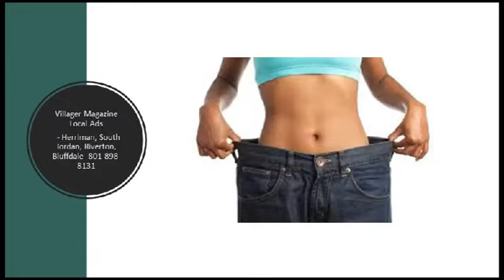Villager Magazine Local Advertising It works It appeals to women South Valley Utah 8018988131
Villager Magazine   Top Ten Reasons to Place Local Ads

Number 1 – It works! Feedback from hundreds of business owners who have advertised in Villager Magazine reported great results.

Number 2 – It’s local and targeted. People like to support local businesses. Studies show the majority of consumers purchase goods and services within a relatively short distance of where they live and work. Each edition of Villager Magazine is distributed in zones consisting of 20,000 to 25,000 homes and businesses so advertisers can target their most likely customers.

Number 3 – It’s small & keep able. It sits nicely on a table, in a purse, or in a car and doesn’t beg to be thrown away like most junk mail.

Number 4 – It’s unique. It doesn’t look like typical junk mail and advertisers get more attention because of it.

Number 5 – It’s affordable. A commitment has been made to keep prices down so they will remain affordable for all business owners.

Number 6 – It appeals to women. Villager Magazine is especially appealing to women, who are the primary buyers of goods and services in most families.

Number 7 – It’s presented with high quality. With glossy, thick pages of classy looking ads (plus inserts), Villager Magazine is hard to resist. Ads are kept modest and in good taste in an effort to help them appeal to everyone.

Number 8 – It increases perceived value. Testimonials from consumers say the advertisers in Villager Magazine look better to them because Villager is upscale and classy.

Number 9 – The variety in it is an asset. The number of competitors in each issue are limited to help it be more appealing to viewers and prevent advertisers from getting a watered down response.

Number 10 – It has a big audience. Villager Magazine is distributed by mail to all cities in Utah County and parts of Salt Lake County. Advertisers say they regularly hear from friends and family how much they like seeing their ads in Villager, and many advertisers use Villager Magazine themselves.